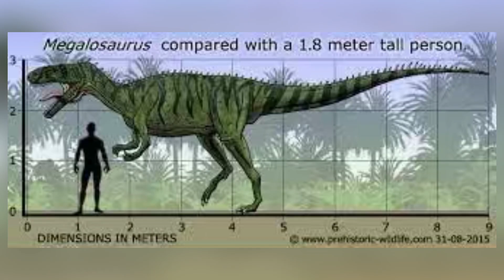JWE 2 Dinosaur Face Off Qianzhousaurus vs Megalosaurus 2023